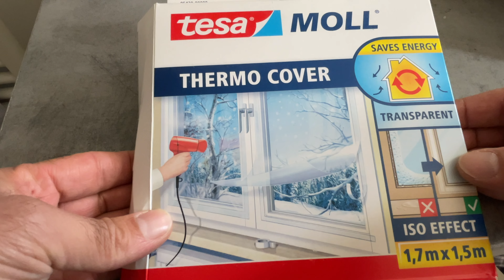UN SURVITRAGE de fenêtre pour isoler et retenir la chaleur : KIT TESA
Pour éviter la condensation et la buée